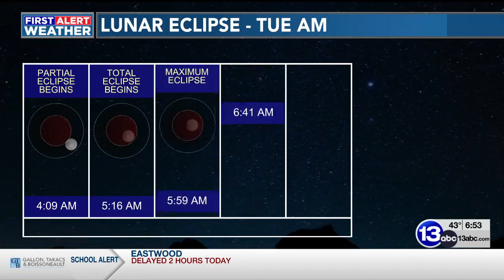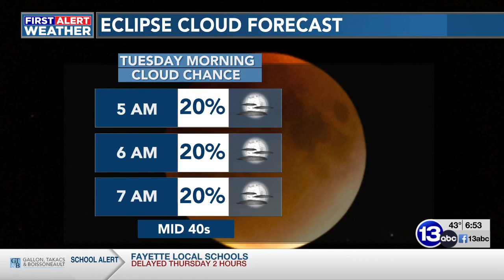13 ABC: Blood Moon Eclipse Expected on Election Day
Dr. Michael Cushing, professor of physics and astronomy and director of Ritter Planetarium, discusses the upcoming partial lunar eclipse that will turn the moon red.